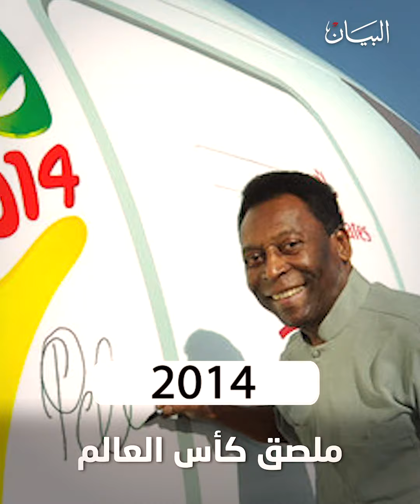ملصقات طيران الإمارات.. رسائل تحلق في الفضاء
حمد سعيد.. موهبة واعدة في عالم الروبوتات
البيان
يطمح إلى أن يكون مهندساً ميكانيكاً بعد أن اكتشف موهبته في عالم الروبوتات، تعرفوا على حمد سعيد، أحد أعضاء فريق الإمارات المشارك في تحدي "فيرست جلوبال".